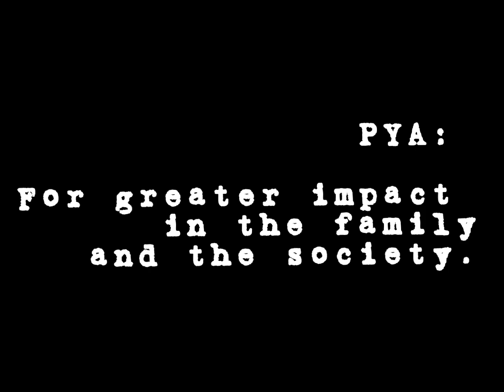Church job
Made by Brainy Michael